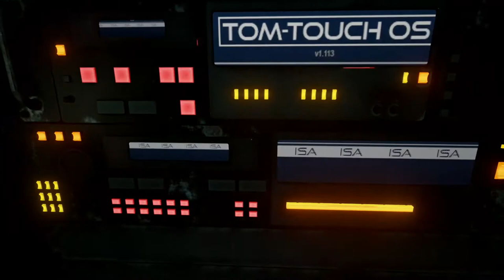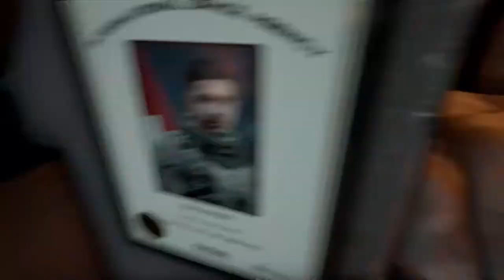The Turing Test Part 02 [One]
La suite de The Turing Test sur Xbox One !